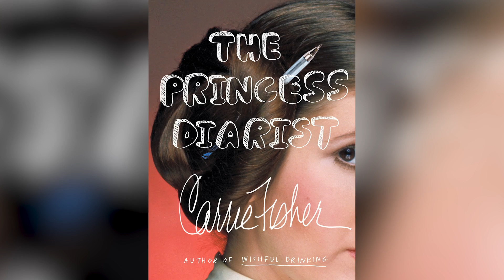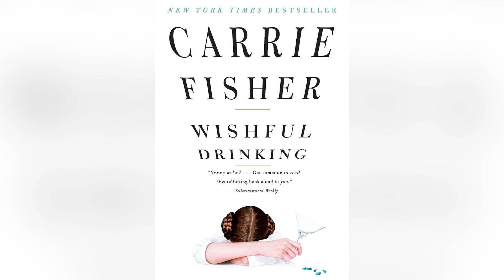Tragic Details Found In Carrie Fisher's Autopsy Report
An on-screen princess haunted by addiction and health issues, gone too soon. Her autopsy shares the demons in the details.